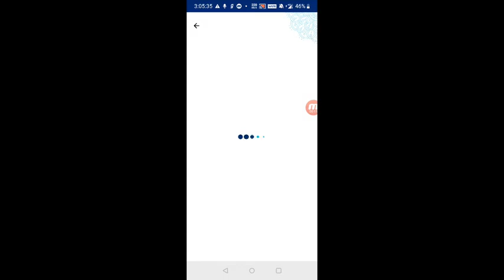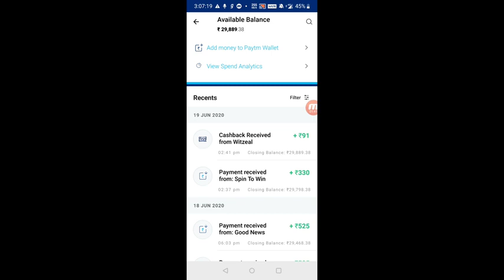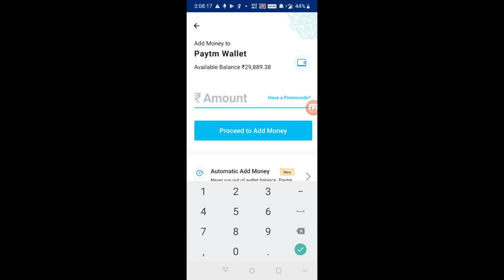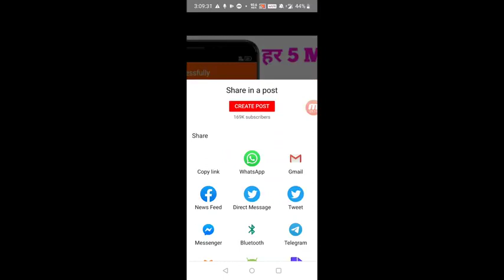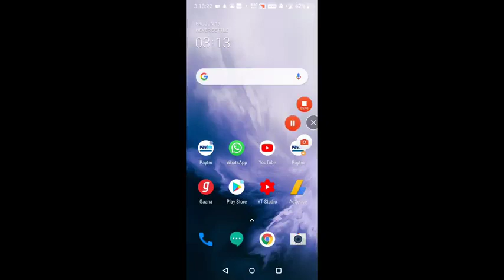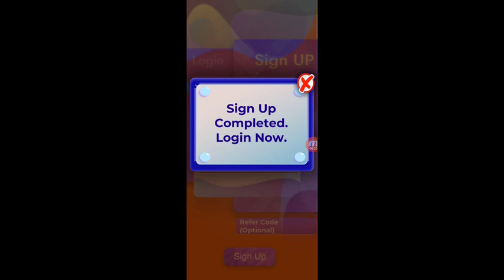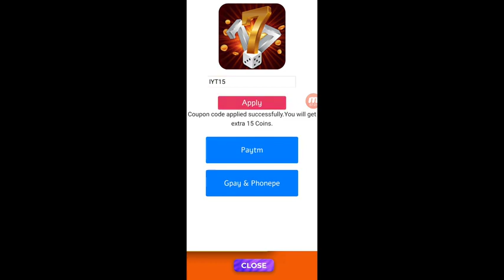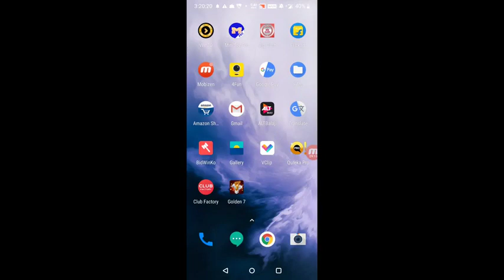2020 Best Self Earning | Eran Rs .105 Instant PayTM Wallet | Unlimited Time Earning Instant Payment